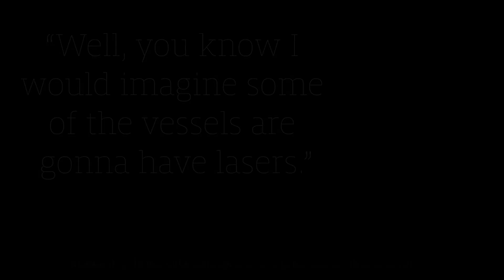Pride & Prejudice Remake to get the Star Wars Treatment?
On this episode of The Deep Cut, host Terrance Smits Interviews now President of JaneAusten Entertainment: Chris Dysart, on the upcoming theatrical adaptation of Pride and Prejudice. Dysart again hopes to bridge the gap between an established classic and the phantastic. More specifically,  Pride and Prejudice and an unforeseen but lucrative fan base. How will long time Jane Austen fans react to this surprising turn of events? Listen to this breathtaking interview and find out.

Catch The Deep Cut with Terrance Smits every Saturday at 9:00 pm MST on RFN: America's solution to accuracy in reporting.